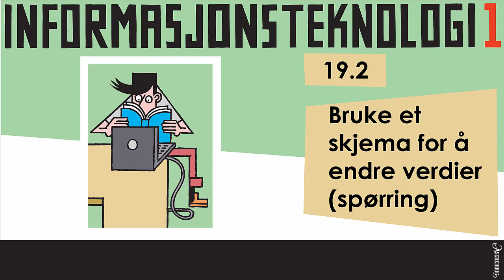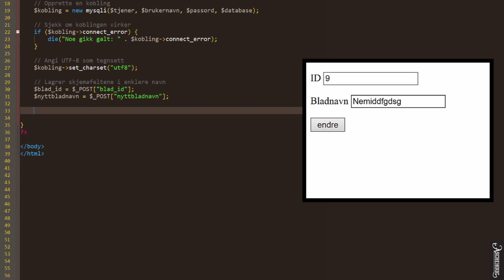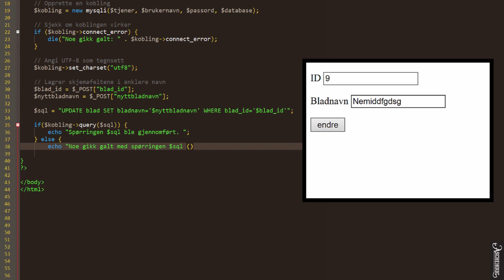Kap. 19.2c Bruke et skjema for å endre verdier (Del 3 spørring)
Video som viser hvordan vi kan bruke informasjon fra et skjema, for å endre informasjon i en database.